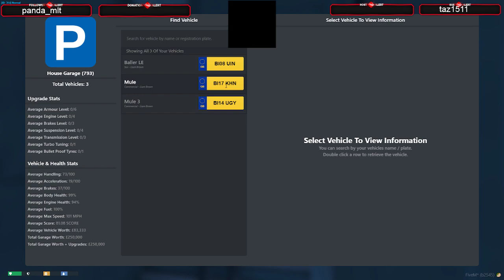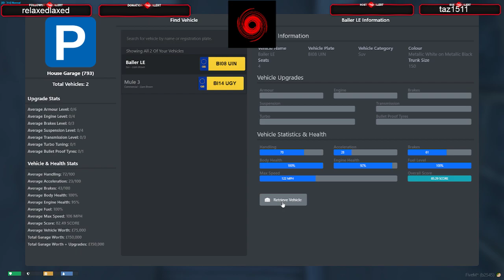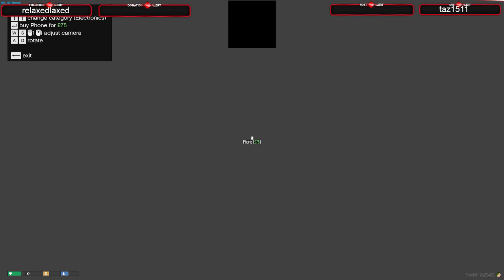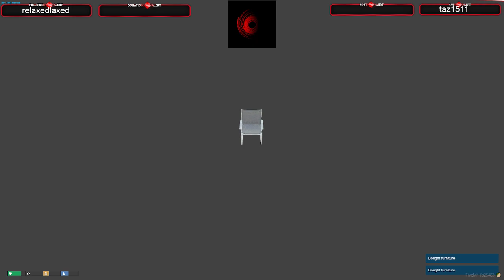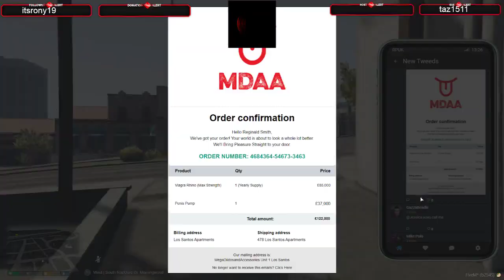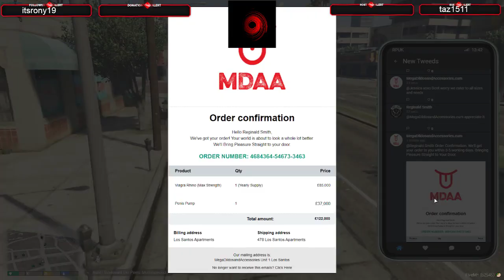Taxi driver Liam brown| Roleplay.co.uk| !char| hiring people for my business| doing delivers